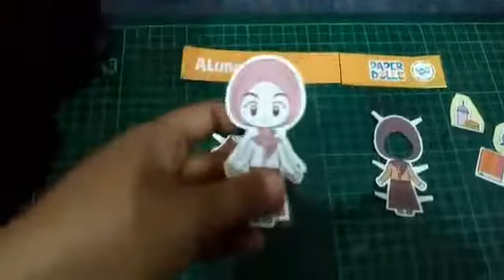Paper dolls familia kreativa